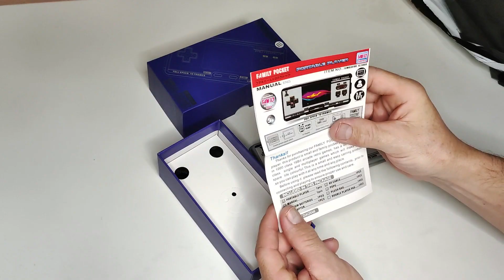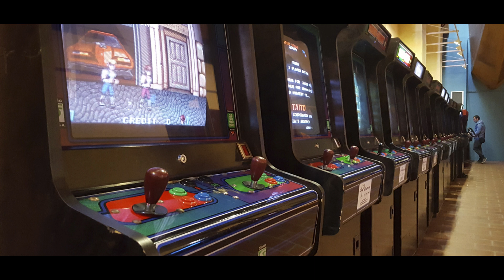UNBOXING FC 3000 V2 IPS AHORA SI COMPLETA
Hola amigos hoy os enseño una pequeña retro consola económica pero muy completa con mas de 4000 juegos espero que os guste
Dejo el link de compra estar atentos a los precios varían mucho

€ 12,56  21％ dto. | Consola portátil Retro clásica FC3000 V2, más de 4000 juegos, compatible con 10 formatos, pantalla IPS